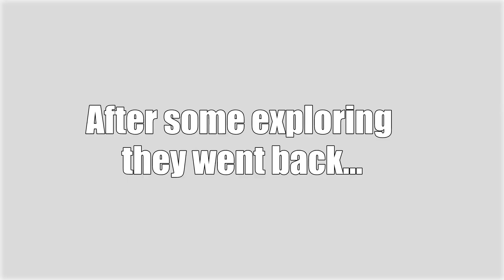Aura de Aurii - Raptor's POV: Episode Two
It's been a few days since the group was stranded, and they've made a good home for themselves. One day, Raptor, Mint, Wolfer, and Winter wake up to explore but find themselves learning of a mysterious night, and repairing a strange portal.

What is this portal? And what on earth is a blood moon? Find out if these questions will be answered in Episode 2~

This will be a continuing series. I will upload new videos as soon as I can! If you want to see other perspectives, visit Mint and Taxi's channels (other perspectives may be added if other members upload).

Art and editing were done by me!